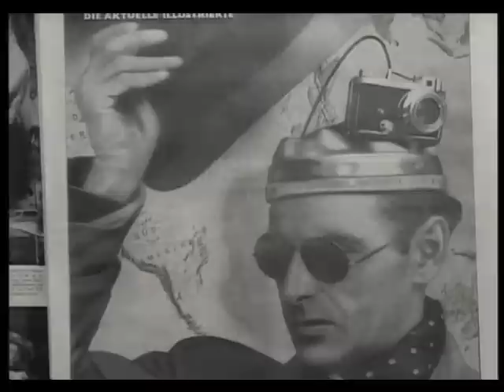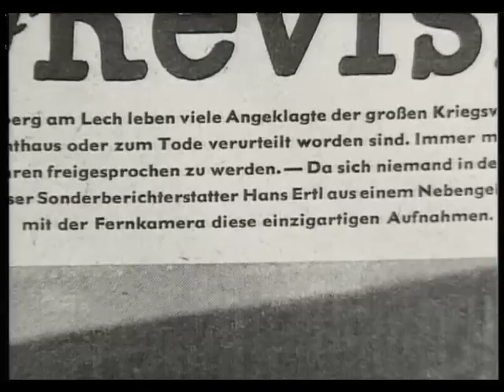Regisseur: Hans Ertl 3/3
Ausschnitte über den berühmten Bergsteiger Kameramann, Kriegsberichterstatter, Regisseur und Autor Hans Ertl.

Weitere interessante Interviews finden Sie auf meiner Seite!